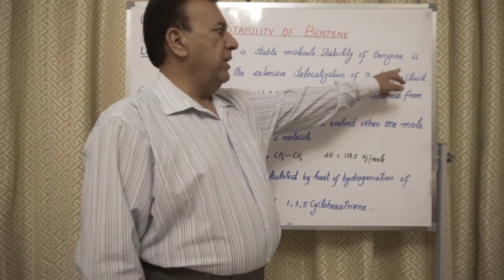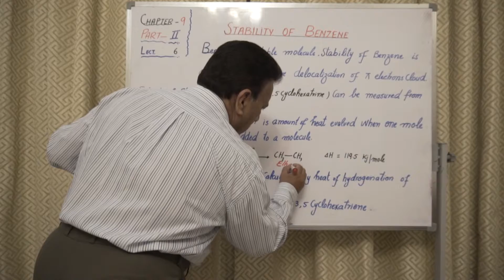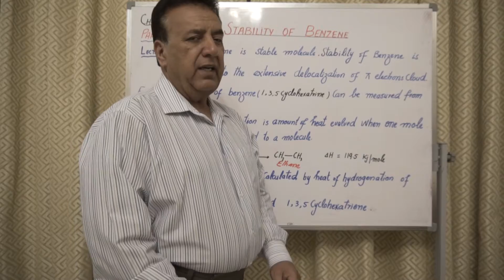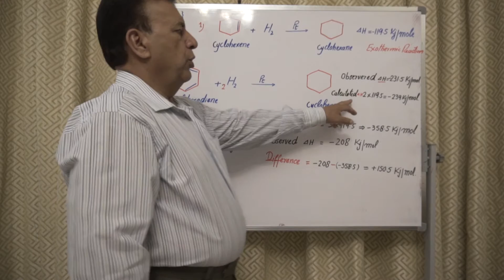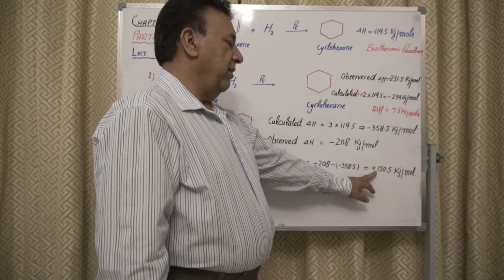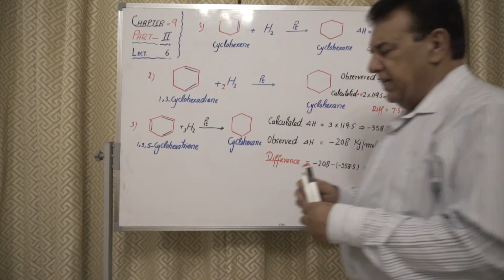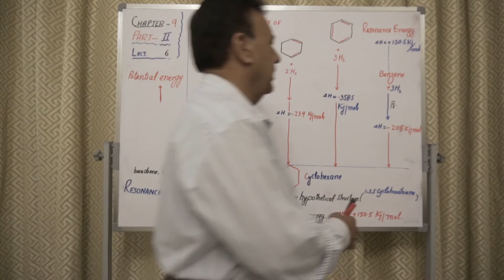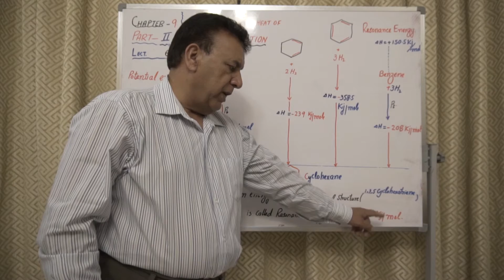Stability of Benzene | E-learning By Prof. Amanullah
F.Sc, Chemistry, Part II | Ch# 9
Lecture 6 | Stability of Benzene

Regard,
Prof. Amanullah